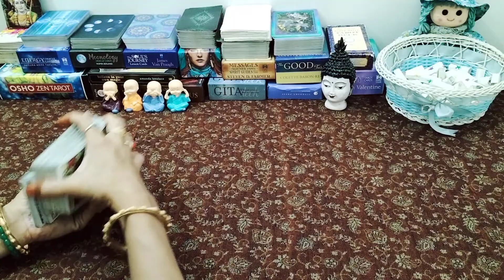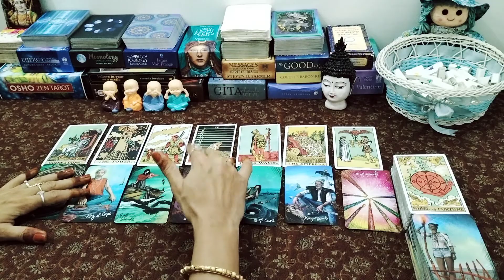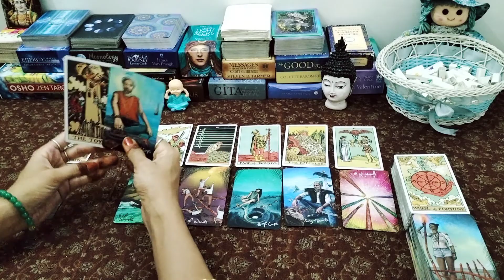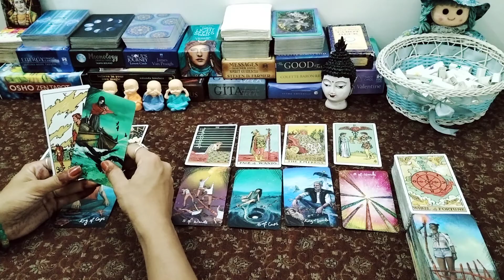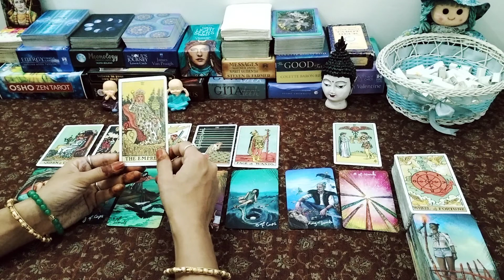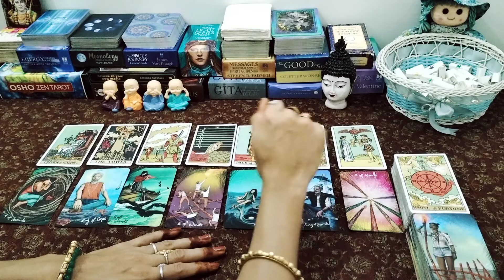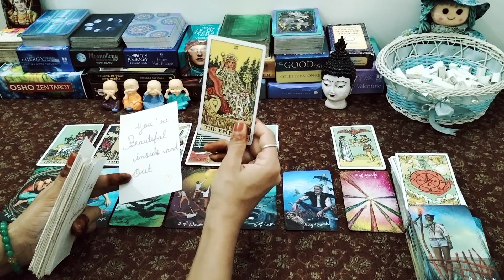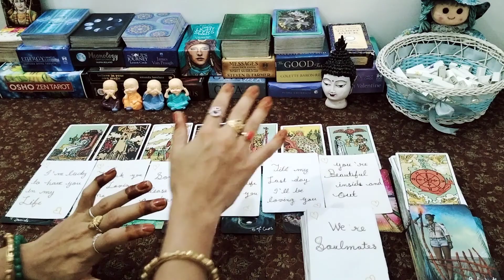❤️इस वक्त आपके partner आपके बारे में क्या सोच रहे हैं? Timeless & collective reading❤️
Hello guys!

Description-

DON'T TAKE ANY DECISIONS BASED ON THEM, JUST TAKE THEM AS GUIDANCE

DO COMMENT ❤️
DO LIKE ❤️